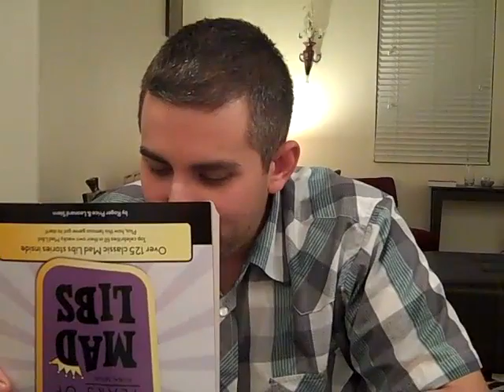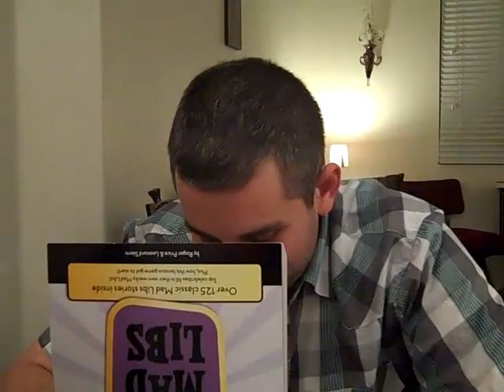Dirty Funny Mad Libs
We love to make up funny mad libs, the older you get the dirty they become